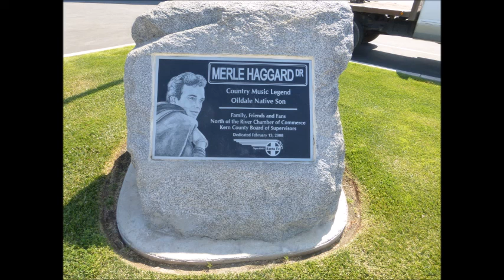I've Got A Yearning~Merle Haggard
From The 1975 Album "Keep Movin' On" By Merle Haggard 4//6/1937 - 4/6/2016